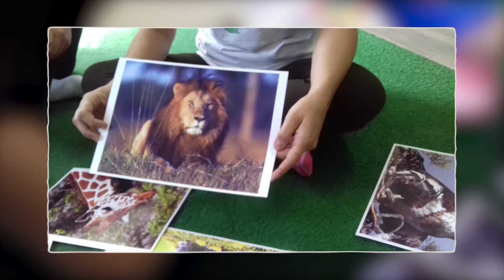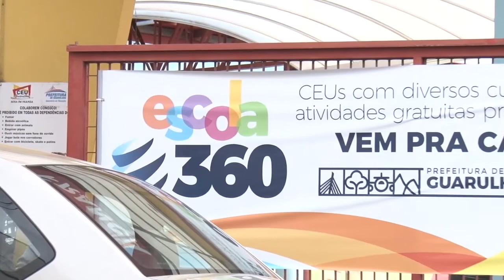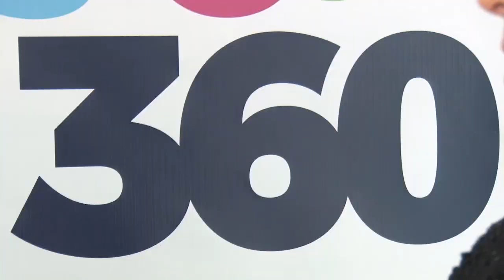Arteterapia - Jornal da Câmara 605 - 04/07/2018